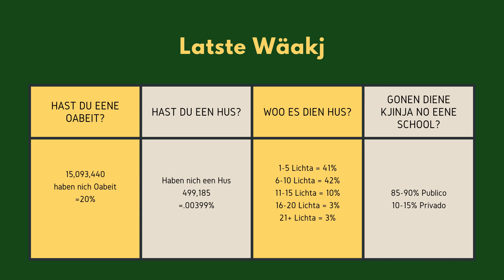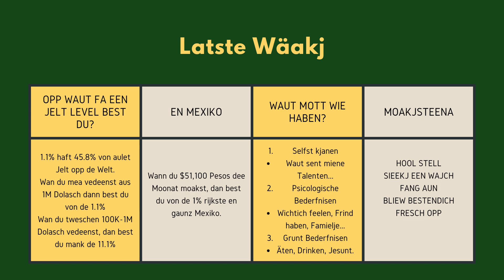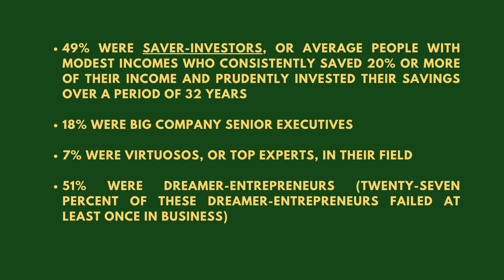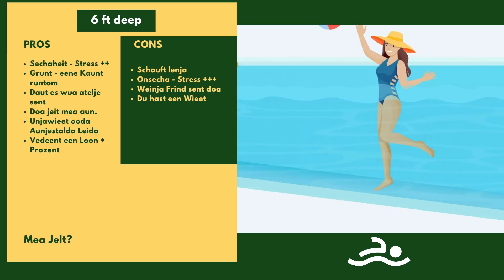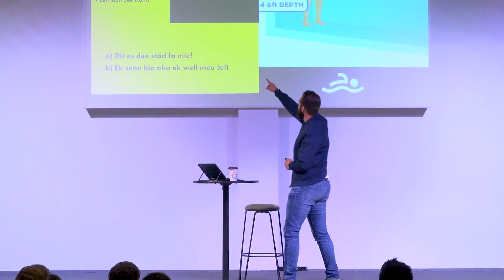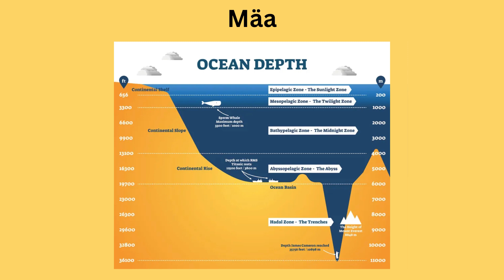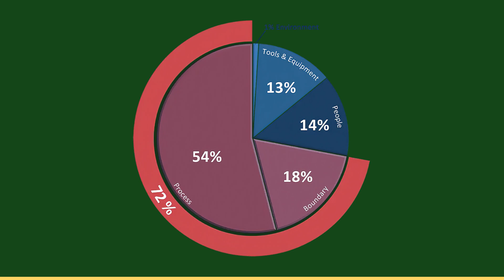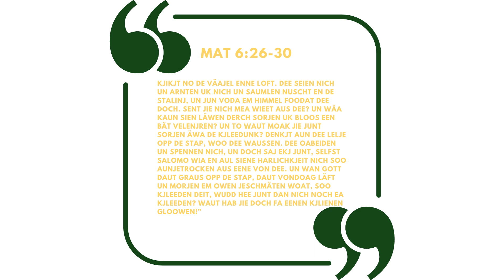Mea Jelt Peter Thiessen Poat 3